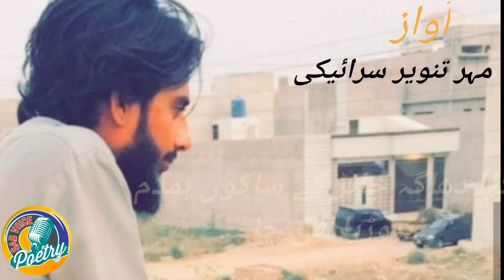Lajawab saraki shayari /whatsapp saraiki states /saraiki mushaira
Description
Mazlom saraiki ki awaz /inqlabi shayari /saraikipoetry
SV poetry41 viewsSep 20, 2021
Mazeed is tarha ki shayari sunny ke lea
Humar youtube channel SV poetry
Saraki adab
Saraiki Kalam
Saraiki poetry
Urdu poetry
Shakir shujaabadi
Amanullah Arshad
Makhmoor Qalandri
Ishfaq Shaikh
Fayaz Samar
Or both sary namwer shayar
Ki shayari ap ko humary youtube channel
Sv poetry py
Bhot jald mily gi
Ap ki sport ka ka muntzer
مہر تنویر سرائیکی